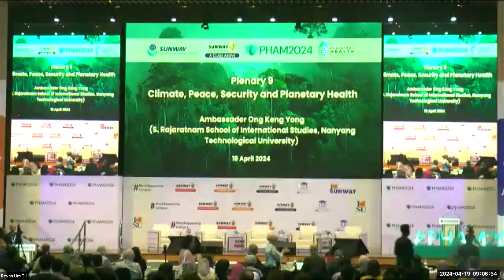Plenary 9: Climate, Peace, Security and Planetary Health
Ambassador Ong Keng Yong (S. Rajaratnam School of International Studies, Nanyang Technological University) discusses the interconnectedness of climate, peace, security, and Planetary Health.

✨ Sign up for the PHA monthly newsletter to stay up to date on the latest in Planetary Health